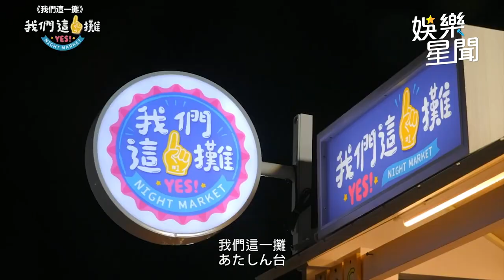恭喜！胡宇威、陳庭妮登記結婚 孫可芳拚場親曝結婚進度｜三立娛樂星聞